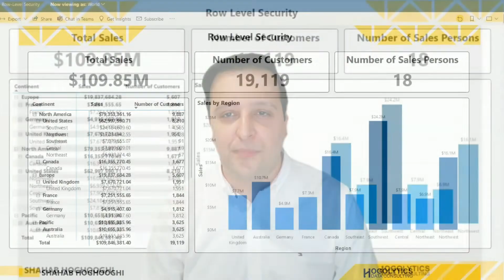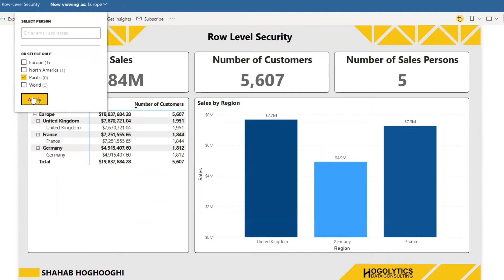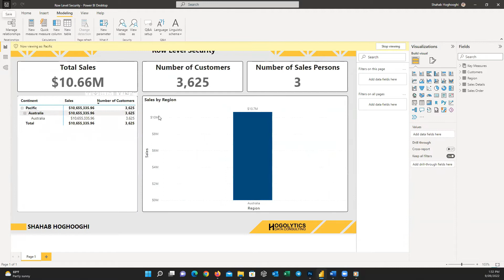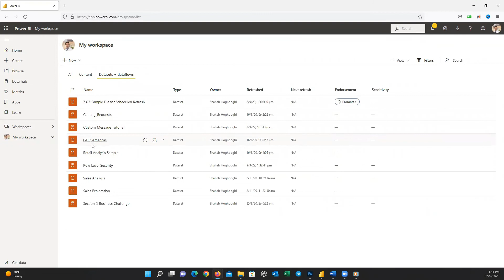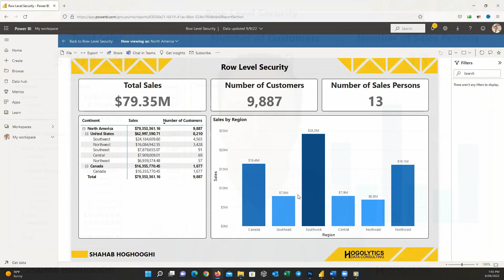How to apply Row Level Security in Power BI?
What you need to know to set up and use Row Level Security (RLS) in Power BI to filter data at a rowlevel.

Act like a pro!

In this channel you will learn Power BI Tutorial for Beginners to Advanced.You will find different training on Power BI desktop, Power BI service, DAX, Power Query, analytics, and dynamic reports